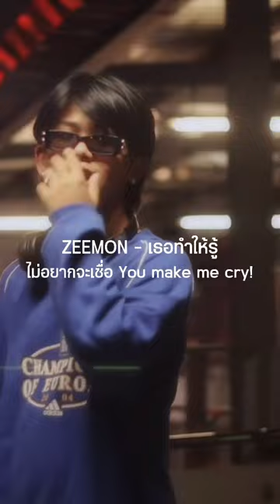เธอเข้ามาทำให้ฉันได้รู้ว่ารักนั้นเป็นยังไง💙